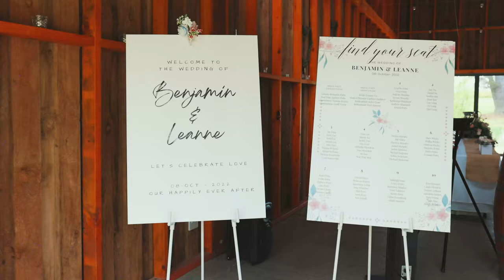Benjamin & Leanne's Wedding Highlight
Benjamin and Leanne had 13.2 mm of prosperity (rain) on their wedding day. Not that it stopped them from having a great party and getting some amazing photos.

Benjamin and the boys got ready at the Best Western in Goulburn, about 30 mins drive from the Barn at Leeston.

Leanne and her fabulous ladies got ready in the homestead next to the barn at Leeston. The rooms are filled with antiques and warm and inviting interiors. It was like stepping back in time and true to the era.

The ceremony was held indoors thanks to the rain and very mushy grounds. Benjamin and Leanne were wedded in front of their nearest and dearest, and then family photos were shot inside the barn with the assistance of my studio lighting.

I waded into the creek with my gumboots on to get these photos of the wedding party on the bridge; luckily, I came well-prepared for the situation. One of the bridesmaids slipped over on the grass, getting mud all up her side. She got up cheering, and it wasn’t going to break her spirit; what a legend!

Speeches were held as the rain pattered down on the tin roof and industrial heaters warmed the barn. Meals were served hot and delicious, and the drinks were help yourself to the bar. The country-themed wedding was true, with line dancing and a cowboy hat. It was clear that Benjamin and Leanne had practised their first dance, and their wedding party loved it!